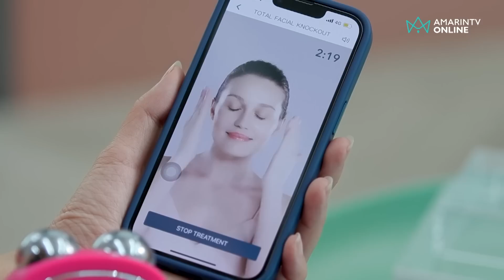"นุ่น สุทธิภา" หมวยแซ่บ! เปิดหมดเรื่องความรัก กับ "นิกกี้ ณฉัตร" จีบไหม? | โดนเทเซมาที่แพท EP.34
หมวยแซ่บสุดฮอต! "นุ่น สุทธิภา" เปิดหมดเรื่องความรัก กับ "นิกกี้ ณฉัตร" ลั่นไม่เรียกว่าจีบ เรียกว่าจะกินเลยดีกว่า!! เมาแล้วชวนไปห้องจนต้องขึ้นแท็กซี่หนีกลับ เหตุการณ์เกิดก่อนคบ "ก้อย อรัชพร"
โดนเทเซมาที่แพท เทปใหม่ ทุกวันพฤหัสบดี เวลา 20.00 น.
ทาง Youtube และ Facebook: Amarintv Online